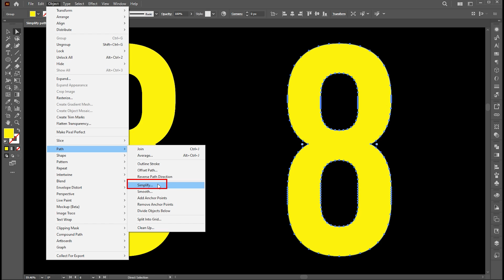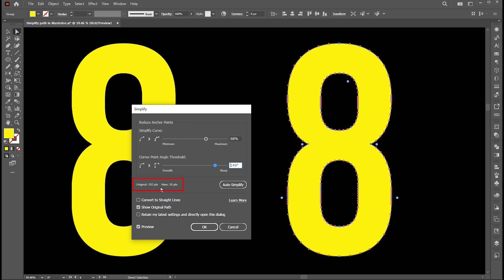How to Simplify Path in Adobe Illustrator | Tips for Beginners | Easy and Quick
Hi everyone,

In this tutorial, I will teach you How to Optimize/Simplify Path in Adobe Illustrator | Tips for Beginners | Easy and Quick

Keep learning..!

illustrator workflow tips,
illustration,
illustrator brushes,
shapes,
symbols
design project,
Adobe illustrator,
Adobe illustrator tricks,
illustrator tutorial,
adobe illustrator,
learn creative

Learn Creative